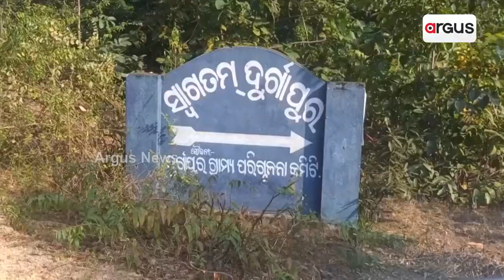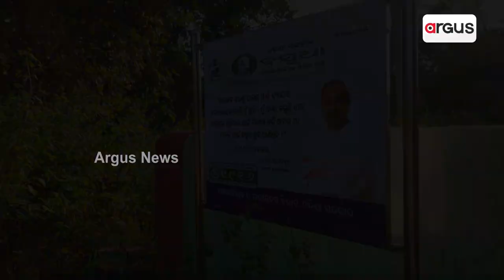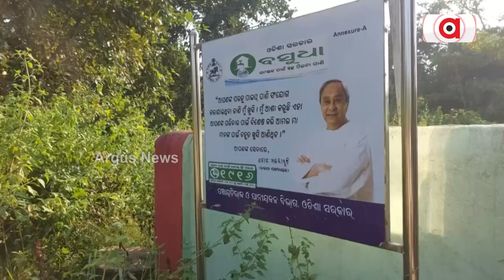ଟାଙ୍କି ଅଛି କିନ୍ତୁ ପାଣି ନାହିଁ || Angul Water problem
ମୁନ୍ଦାଏ ବିଶୁଦ୍ଧ ପାନୀୟ ଜଳ ପାଇଁ ରାଜ୍ୟ ସରକାର ଖର୍ଚ୍ଚ କରୁଛନ୍ତି କୋଟି କୋଟି ଟଙ୍କା ହେଉଛି ମାଳ ମାଳ ଯୋଜନା କିନ୍ତୁ ସବୁ ଆକାଶ କନିଆଁ ଚିଲିକା ମାଛ ସଦୃଶ୍ୟ । ଏ ହେଉଛି ଅନୁଗୋଳ ଜିଲା କଣିହାଁ ବ୍ଲକ ଦୁର୍ଗାପୁରୁ ଗାଁ । ପାଣି ପାଇଁ ବିକଳ୍ପ ବ୍ୟବସ୍ଥା ଏଠାରେ ନାହିଁ ।